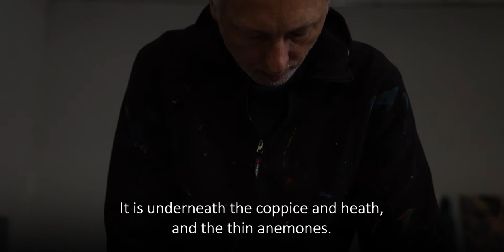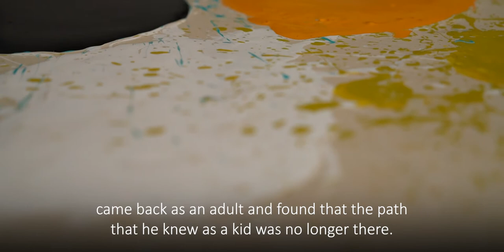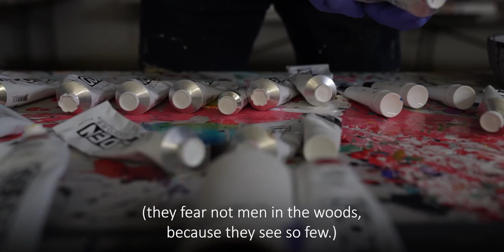A Walk Through the Woods | Simon Bull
Watch Simon Bull discuss the stories behind his paintings as he comes up with names for them.